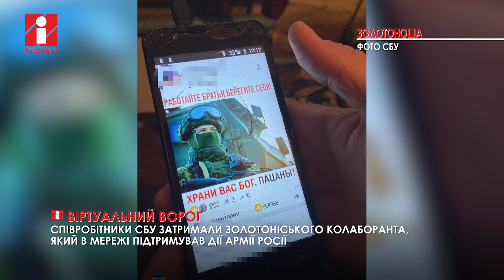Мешканець Золотоноші розповсюджував проросійську пропаганду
Війна триває не лише на сході та півдні країни. Чимала армія прихильників «руського міра» працює в інтернет-просторі. Одного з таких колаборантів затримали співробітники СБУ.

Мешканець Золотоноші розповсюджував проросійську пропаганду та відкрито підтримував військову агресії рф. Він «розганяв» антиукраїнський  контент на персональній сторінці  у російській соціальній мережі «Однокласники».

Також пропагандист розповсюджував матеріали, в яких захоплювався успіхами рашистів у так званій «військовій спецоперації», зокрема фізичного знищення «націоналістів». У результаті обшуку у зловмисника було вилучено мобільний телефон з доказами протиправної діяльності. Слідчі СБУ повідомили фігуранту про підозру.